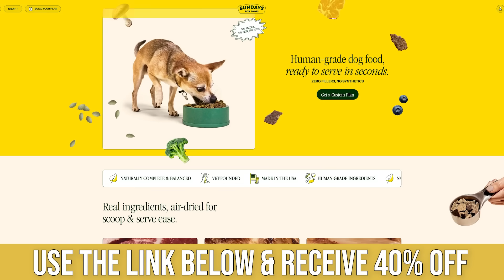Fat Cell Scientist Reveals Shocking Ozempic Effects that Doctors Don’t Explain - Dr. Ben Bikman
Timestamps ⏱

0:00 - Intro
0:29 - 40% off your first order
1:09 - Original Use of GLP-1 Drugs
2:30 - Effects of Different Doses
3:49 - Delayed Gastric Emptying
5:54 - Weight Loss Benefits
7:05 - Muscle Loss
9:35 - Tolerance
11:58 - GLP-1s are Beneficial